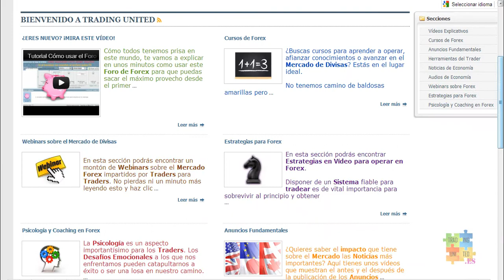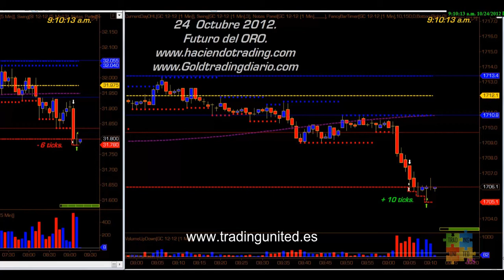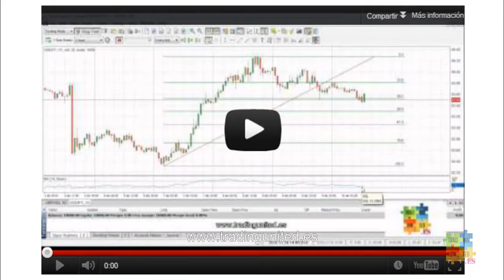Scalping en el Mercado de Futuros del Oro con LBal - Trading day 2012-10-24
Miércoles. El precio del Oro abre el mercado de Europa en el 1712.1 y el máximo en el 1713.4 el mínimo esta ahora en el 1705.1 nuestra tendencia bajista. El mercado a estado complicado sin mucho movimiento y poco predecible.